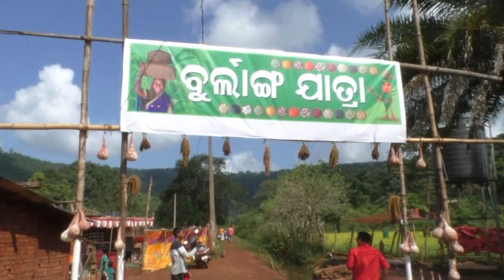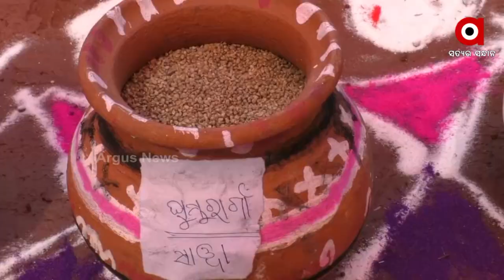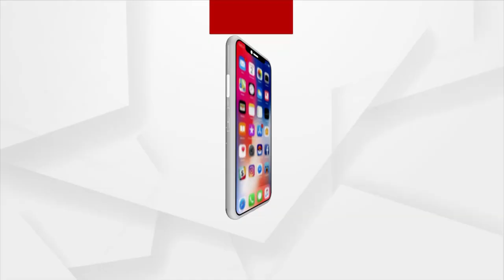କୁଟିଆ କନ୍ଧଙ୍କ ପାରମ୍ପରିକ 'ବୁର୍ଲାଙ୍ଗ ଯାତ୍ରା'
କୁଟିଆ କନ୍ଧଙ୍କ ପାରମ୍ପରିକ 'ବୁର୍ଲାଙ୍ଗ ଯାତ୍ରା' । ଆଜି ବି ବଞ୍ଚି ରହିଛି ଏହି ନିଆରା ଯାତ୍ରା । ପାରମ୍ପରିକ ବାଜା ନାଚ ଗୀତର ତାଳେ ତାଳେ ସଭିଏଁ ମସଗୁଲ । କୁଟିଆ କନ୍ଧ ଜନଜାତି ହେଉଛି କୃଷି ଜୀବି ।